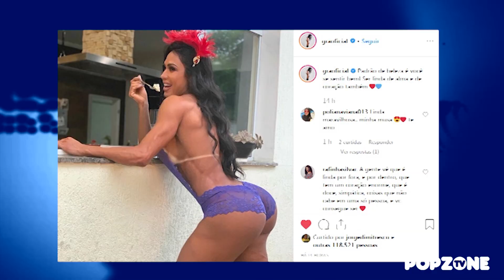Gracyanne Barbosa de lingerie com marquinha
Gracyanne abusa e mostra o corpão.